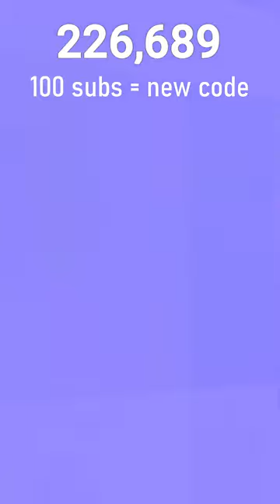Gorilla Tag Update livestream with viewers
new youtube shorts live meta lol

Check it out here:
 / therelaxedmovement